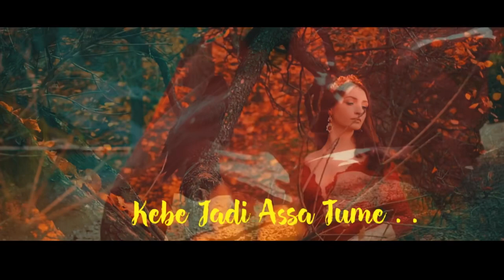Kebe Jadi Aasa Tume by Suramani Pandit Raghunath Panigrahi (1980)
Lyrics : Kumar Narendra Rao

Old Odia songs
Odia evergreen old songs
Odia classical Music